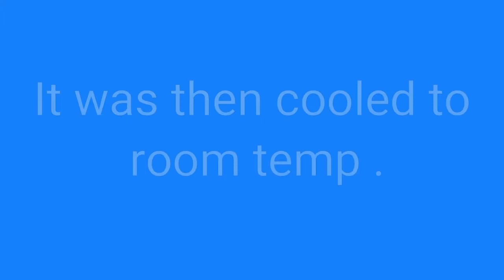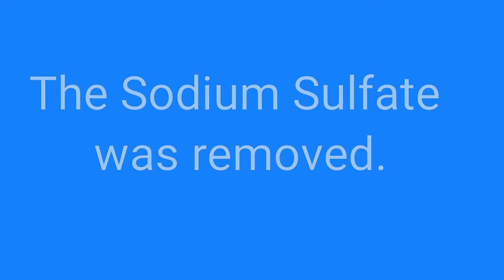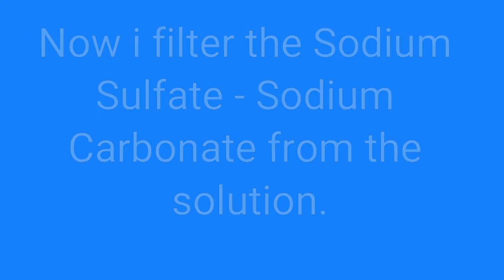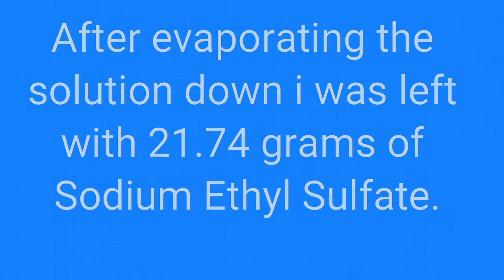Sodium ethyl sulfate synthesis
I  make sodium ethyl sulfate from pool grade sodium bisulfate and ethanol.